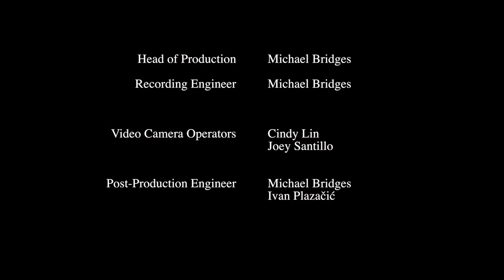Carnegie Mellon Wind Ensemble - Adams/Odom: Short Ride in a Fast Machine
Carnegie Mellon Wind Ensemble
Saturday, February 9th • 4:00 pm
Soldiers & Sailors Memorial Hall, Oakland

George Vosburgh & Tomas Thompson, Co-Directors
Stephen Story, Associate Director

Short Ride in a Fast Machine by John Adams/Odom (b. 1947)
Stephen Story, conductor